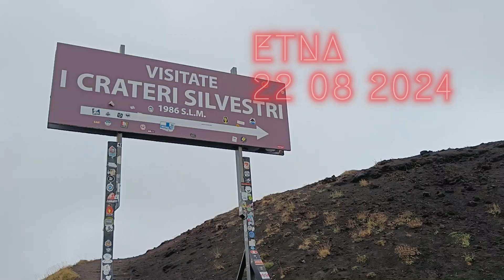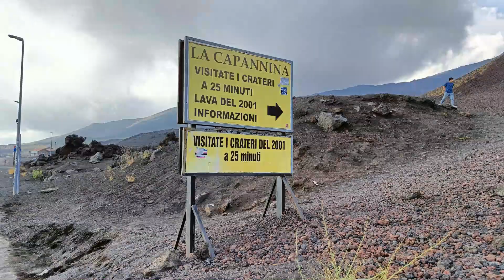ETNA - Crateri SIlvestri (Rifugio Sapienza) - 22.08.2024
Immagini del 22 agosto 2024

Visita ai Crateri SIlvestri - ETNA